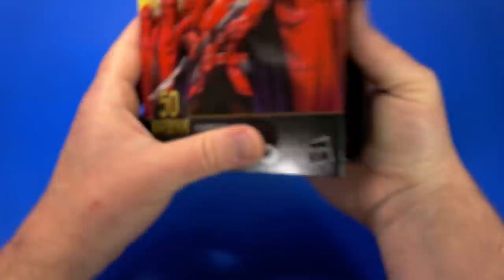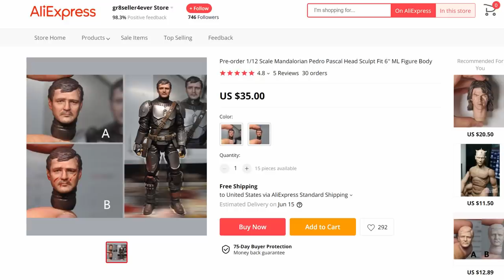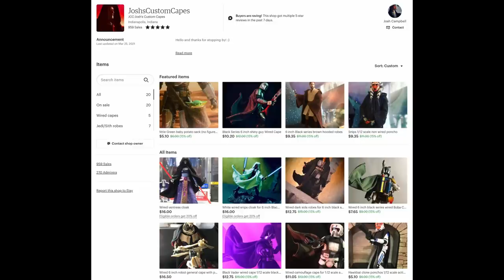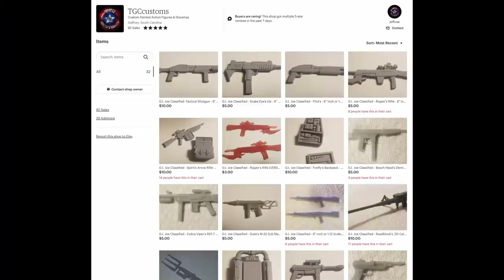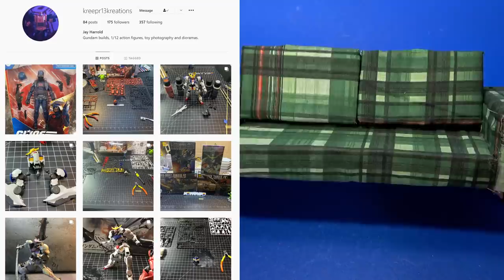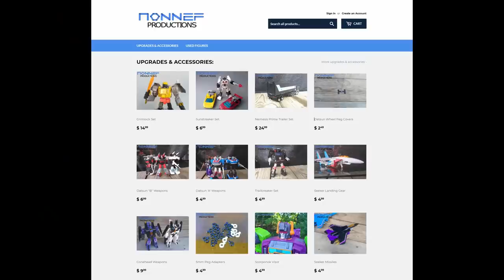Fwoosh Play Day! Customs, 3D Prints, Third Party, and Official Items for a 6-inch Display 05/13/21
Just a day to take a quick look at some of the random 1/12 scale items items I've picked up, customized or been sent over the past few months to supplement my Star Wars, G.I.Joe, Transformers, and Marvel displays, like and unmasked MAndalorian, Captain Fwoosh, chains and signs, a custom Boba Fett cape, repainted Jar Jar, Transformers add-ons and accessories, some nifty furniture, custom G.I.Joe weapons, and more!

Josh's Custom Capes
TGCcustoms G.I.Joe Weapons

00:00 Intro
01:16 G.I.Joe Classified Flint
02:41 Star Wars Black Series Cyborg Darth Maul
04:13 Star Wars Black Series Kir Kanos
05:26 Marvel Legends Bonebreaker
07:37 Star Wars Black Series Mandalorian Unmasked
09:07 DBlakeMakes Signs/Tendrils/Chains
10:56 Critically_Honest_ Trraining Dummy
11:30 Josh's Custom Capes Boba Fett Cape
12:48 TGCcustoms G.I.Joe Weapons
14:07 Kreepr13Kreations Furniture
15:03 Don Sawyer Pirate Deadpool
16:29 Nonnef Productions Transformers Add-Ons
19:46 Seething_Customs Jar Jar Repaint
20:56 Bionic Kasai Customs
22:45 Thoughts